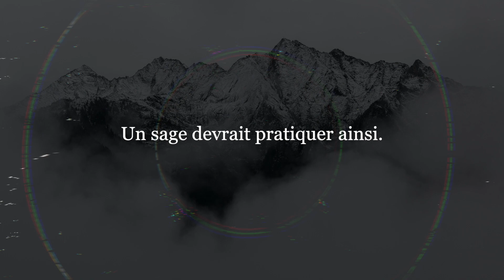5 façons de mettre fin à la colère - Discours de Sariputta.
Dans cette vidéo, je vous propose d’écouter le discours de Sariputta, dans lequel il présente les cinq méthodes pour mettre fin à la colère et à la haine.

Écoutez attentivement, vous trouverez une grande sagesse derrière les mots de ce disciple du Bouddha.

En 2018 je suis partie en voyage pour me reconnecter à ma nature profonde.

J’en ai profité pour commencer à travailler sur mon plus gros problème... ma colère.
La colère a, pendant longtemps, était une source de souffrance immense. J’ai perdu des amis, blesser des proches. Mais le pire a était la violence que je me suis infligé, de la violence corporelle aussi bien que verbale.

Ma colère à détruit l’estime que j’avais pour ma propre personne et a été une source de tensions permanente.

Grâce à ma passion pour la nature et la méditation, j’ai trouvé le moyen de me libérer d’une grosse partie de ma souffrance. Aujourd’hui même si la colère s’immisce parfois dans ma vie, elle engendre beaucoup moins de souffrance.

Mon objectif avec cette chaine YouTube est de te partager des outils pour que toi aussi tu puisses te libérer de cette souffrance et trouver la paix intérieure.